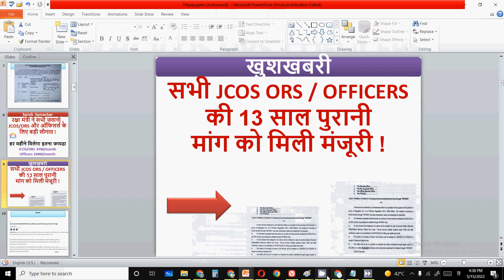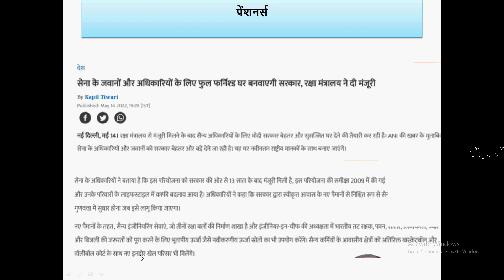सभी JCOS ORS / OFFICERS की 13 साल पुरानी मांग को मिली मंजूरी !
In this video for jcos ors and officers I have discussed important updates for all jcos ors and officers for the latest approval of raksha mantri

Sainik Welfare
Sainik samachar
JCOs ORs latest news today
ex serviceman

echs
ECHS temporary slip for 16 kb ECHS Card
16 kb ECHS smart card
ECHS bill